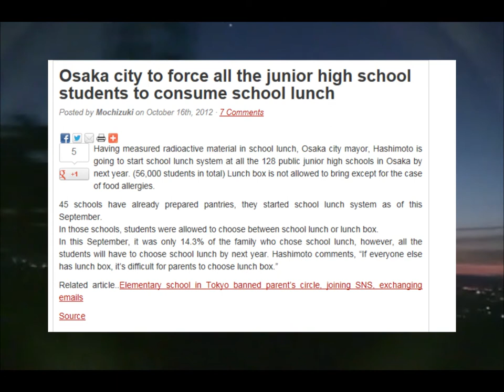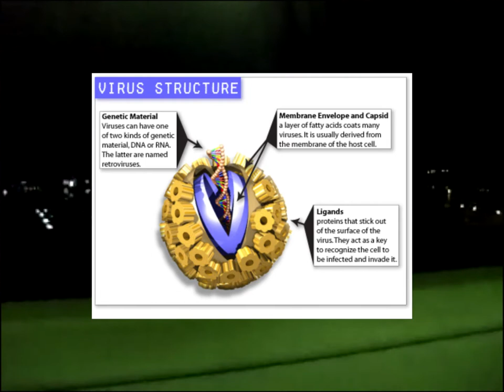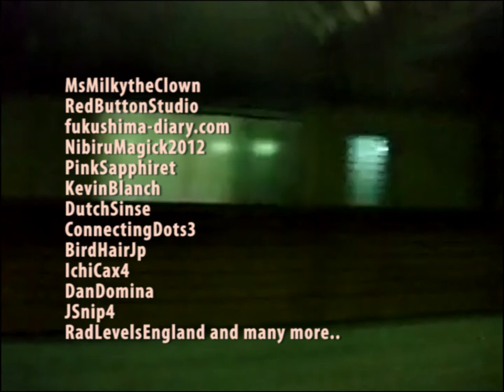Irradiation of the Kansai area of Japan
Osaka schoolchildren are to be forced to eat radioactive food along
with the incineration of radioactive waste in Western and Southern Japan